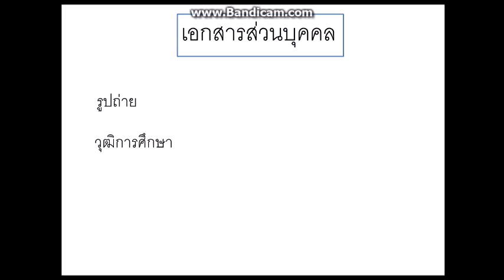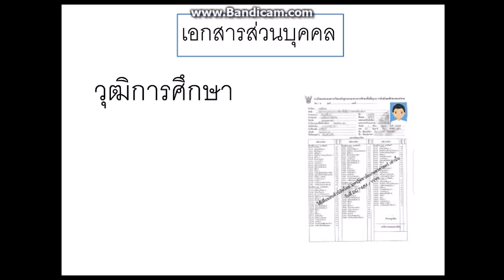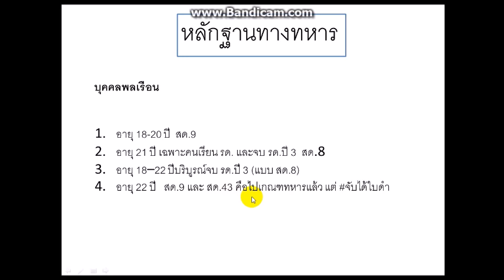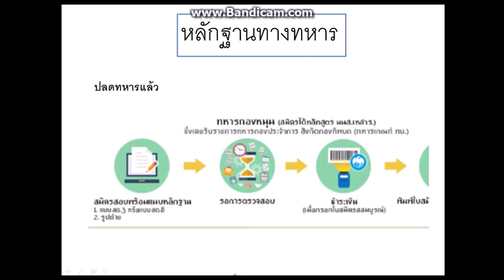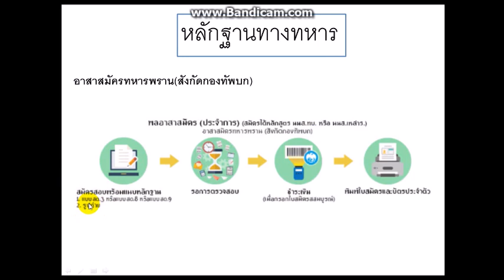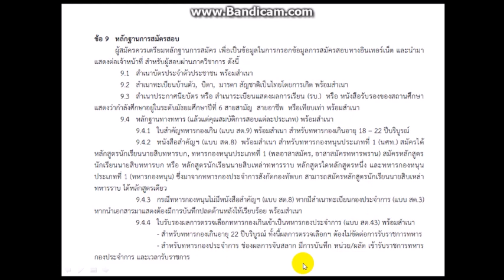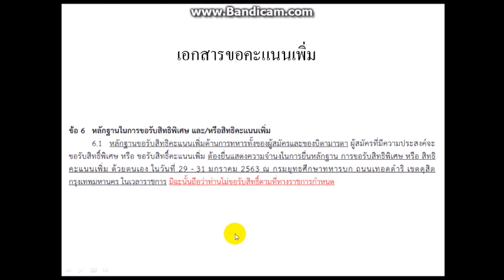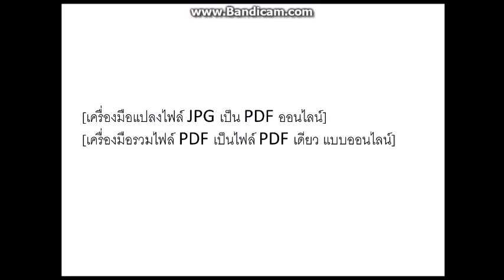เอกสารที่ใช้สมัครสอบนักเรียนนายสิบทหารบก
แนะการเตรียมเอกสารเพื่อสมัครสอบเข้าเป็นนักเรียนนายสิบทหารบก
แปลงไฟล์เป็น pdf ออนไลน์
น้องๆสามารถติดตามข้อมูลการเปิดรับสมัครได้จาก